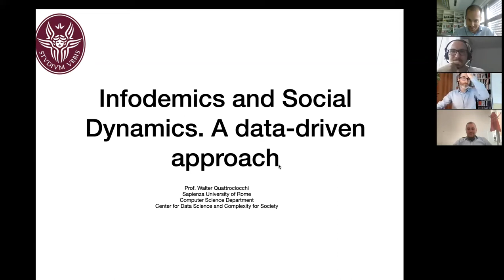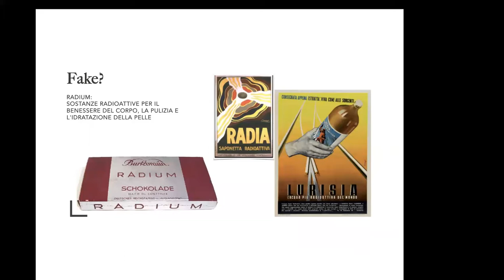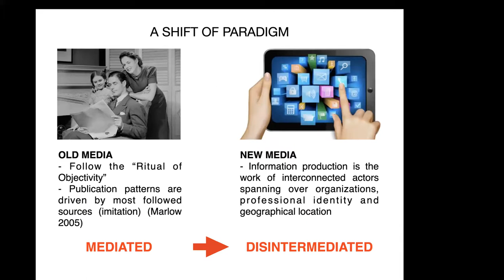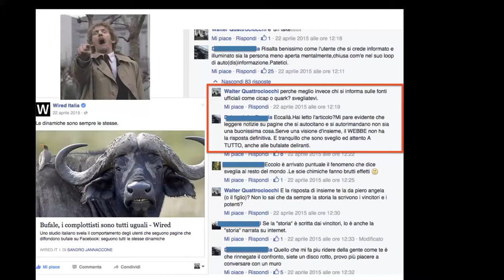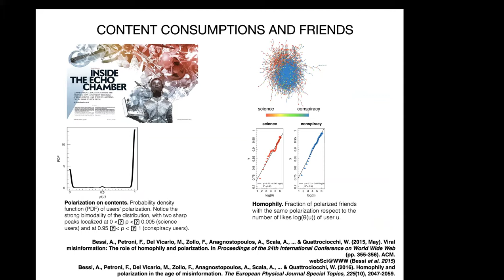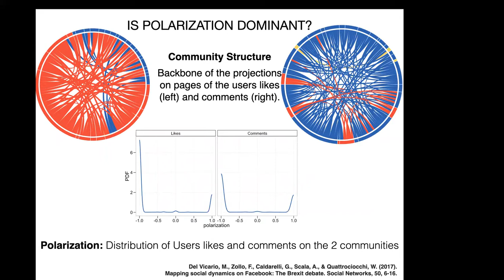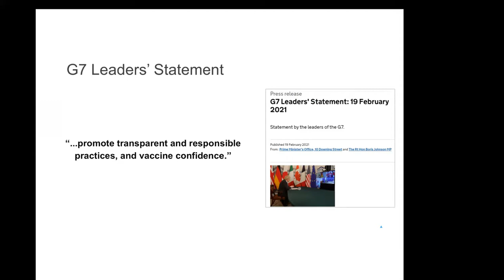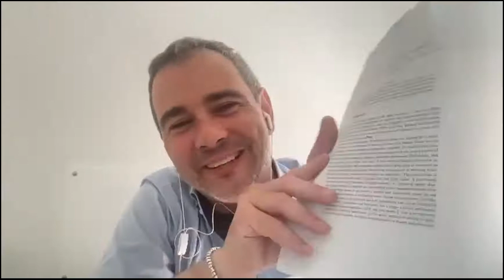Walter Quattrociocchi: Infodemics and Social Dynamics. A data-driven approach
Walter Quattrociocchi (Sapienza University of Rome): Infodemics and Social Dynamics. A data-driven approach

Keynote Lecture at Digital Democracy Summer School 2022
Organized by Center for Advanced Studies South East Europe, University of Rijeka